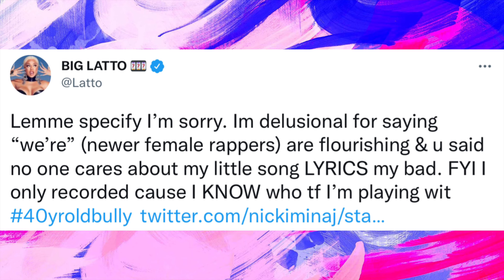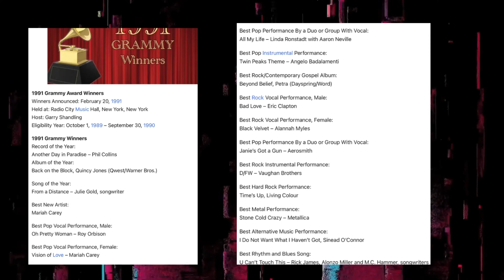NICKI CALLED OUT THE GRAMMYS FOR NOT PLACING HER SONG IN THE RAP CATEGORY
Nicki Minaj went live about her Pop nomination for ‘Super Freaky Girl’.   Her mention of rapper Latto sparked a twitter war of words between the two rappers and their fans.

Do you think Nicki is wrong about The Grammy Nominations?